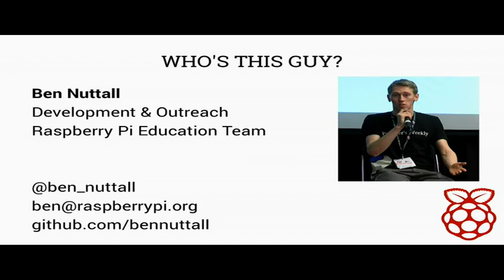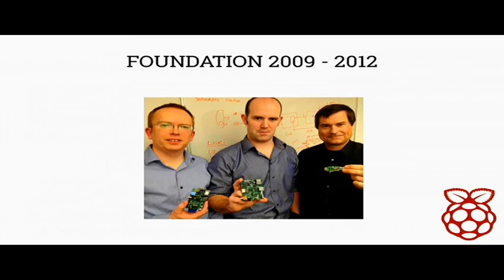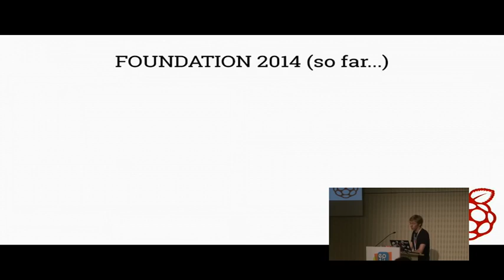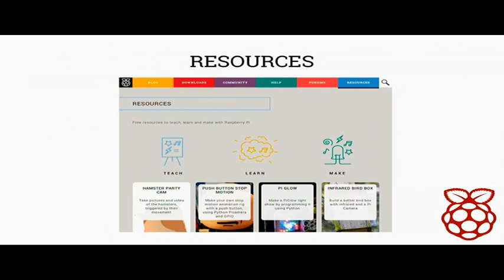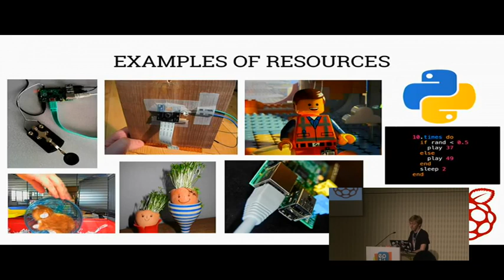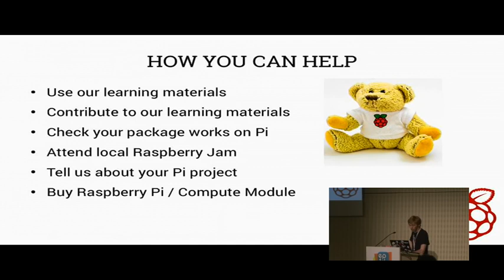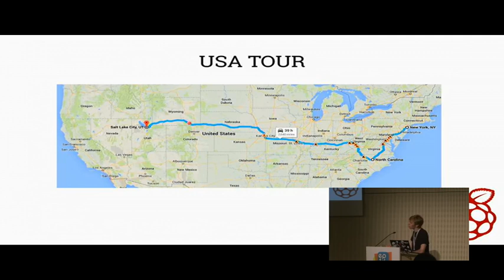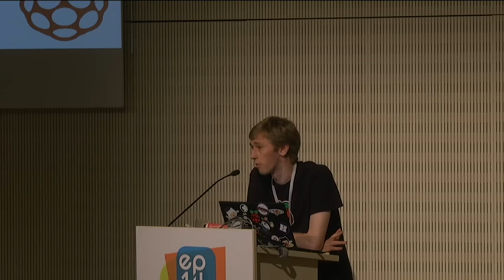Pioneering the Future of Computing Education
How the Raspberry Pi Foundation are leading the way in the computing in schools revolution by providing affordable open and connectable hardware to people of all levels of experience.

Now we have an education team, we're pushing forward with creating resources and training teachers to help deliver modern computing education around the world.

All our learning resources are Creative Commons licensed and available on GitHub. We write materials that match the UK computing curriculum.